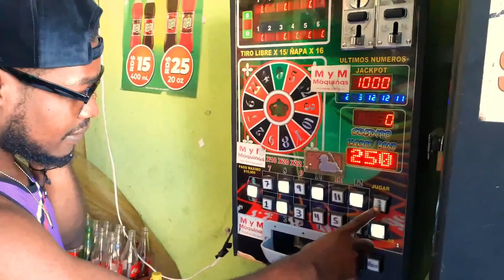MEN KIJAN AYISYEN YO VÒLÈ NAN SAINT DOMINGUE